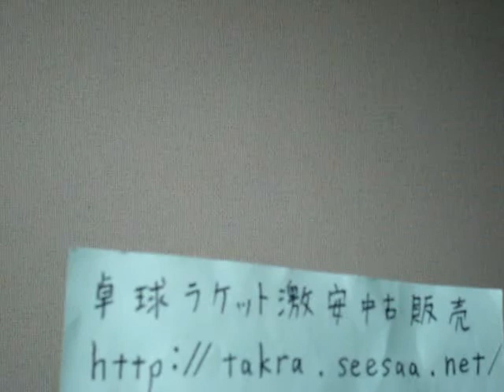卓球初心者の回転の見極め方サーブレシーブ 中学生おすすめ無料卓球動画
卓球初心者の回転の見極め方を動画で解説します。
卓球初心者が回転を見極める方法です。
サーブとレシーブは回転が重要なポイントです。
中学生や初心者の方にもわかりやすく説明している無料卓球動画講座です。
基本的な技術が出来るようになってきたら、最高のラケットを見つけてください。
ラケットはそれぞれスピード・飛距離・スピンが違います。
各個人によって身長と筋力・スイング・腕の長さなど違いがあり、最適な飛距離のラケットが違います。
一番勝てるラケットを見つけて下さい。
卓球初心者におすすめのラバーを解説小学生や中学生向き 無料卓球動画
初心者卓球教室のメリット中学生におすすめ基礎や基本を学ぶ 無料卓球動画
無料動画で、広告無し設定にしています。
動画見たよ or いいね or 少し役に立った という方はコメントやグッドボタンお願いします。（＾＾）